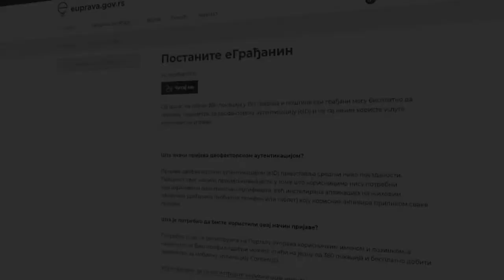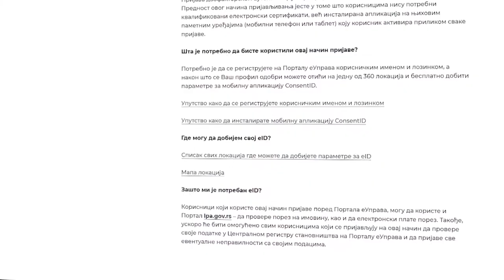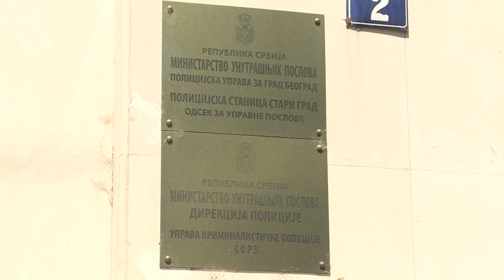ELEKTRONSKE USLUGE ZA IZDAVANJE LIČNIH DOKUMENATA 13062022